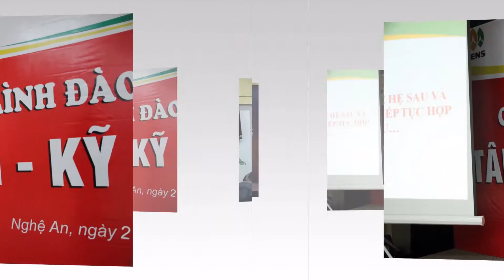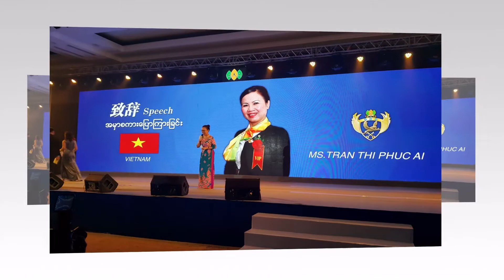KÝ ỨC VUI VẺ TRẦN PHÚC ÁI